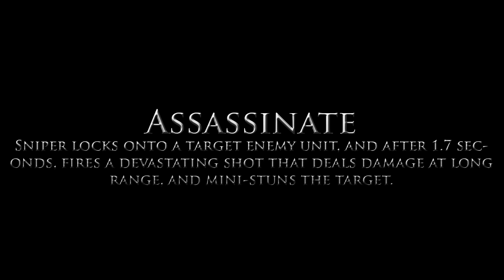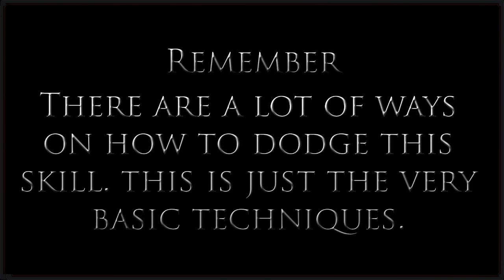DotA 2 Tips #2: Dodging Assassinate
Don't forget to hit like and shere if you like this video!

Become an active forumer!